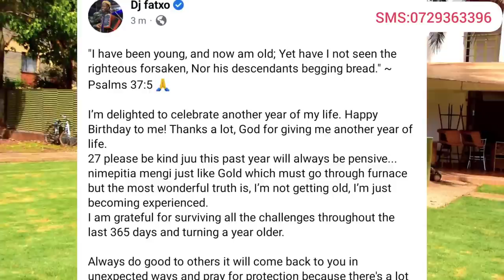Finally! DJ fatxo speaks as he celebrate his birthday